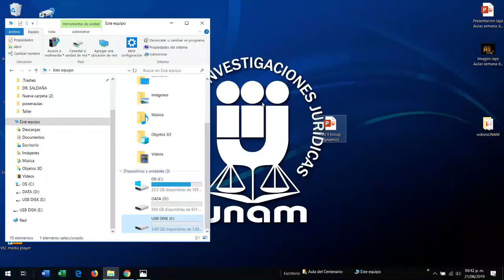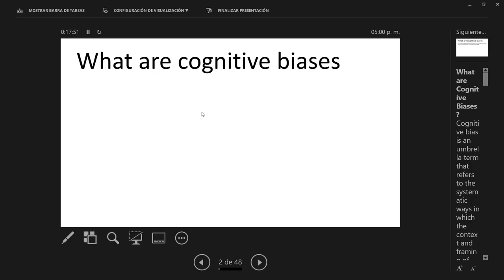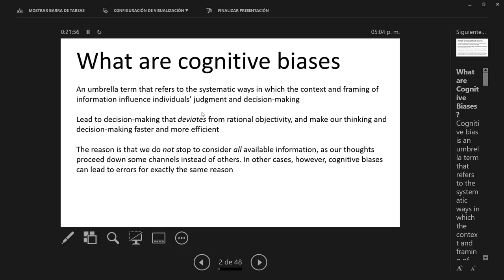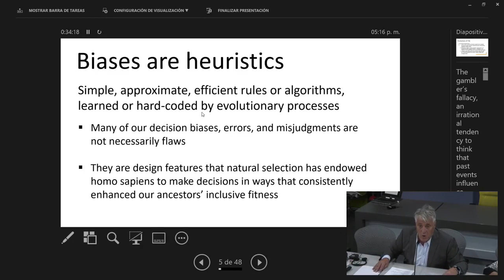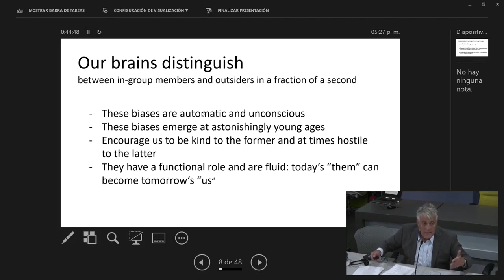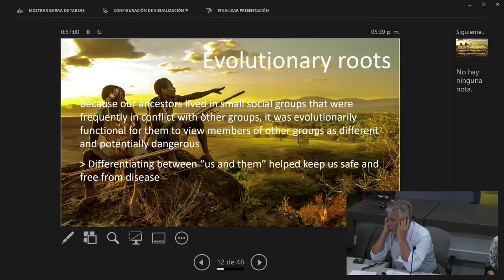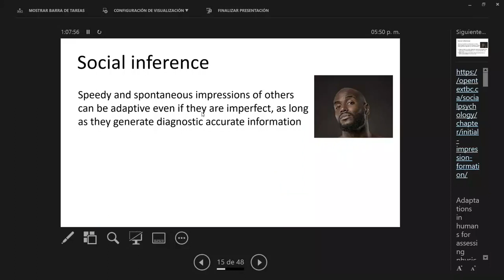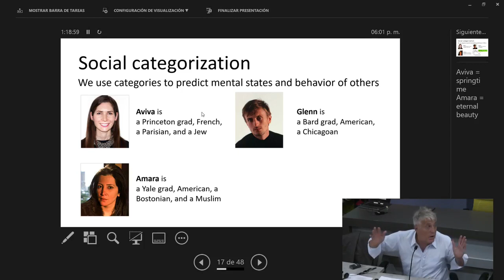Taller Decety Pt2